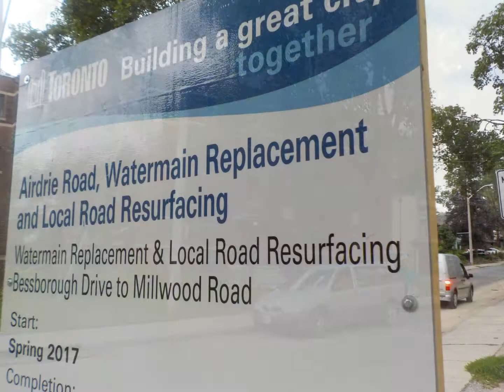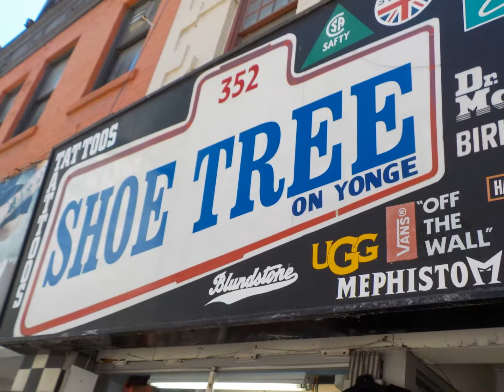liamnator's picture film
welcome to the adventures of liam morrison dineen